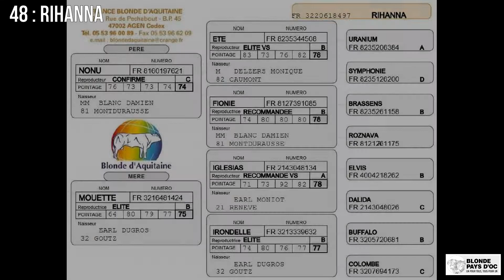48 RIHANNA Vente Bexianis 2022 Blonde Pays d'Oc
L'Association Blonde Pays d'Oc organise le jeudi 24 Mars 2022 à « Bexianis » (Montbeton 82) une vente en présentiel et en ligne (en direct) de génisses, de taureaux, de porteuses d’embryons et de lots d’embryons de prestige.

 → Sur site apéritif et repas à partir 11h30.

 → Vente démarre à 14h30 précise, enchère à main levée et en même temps sur internet
  o pour les acheteurs sur internet, voir « Tutoriel 2021 », lien ci-dessous :
  Lien video Tutoriel 2021 :

 → L’ordre de passage de la vente :
  o Taureaux (2)
  o Porteuses d’embryons (3)
  o Lots d’embryons (4)

Retrouvez les catalogues de vente et toutes les informations complémentaires sur le site internet de « Blonde Pays d’OC » :

Suivez toute l’actualité de l’Association Blonde Pays d’OC sur sa page Facebook cliquez ci-dessous